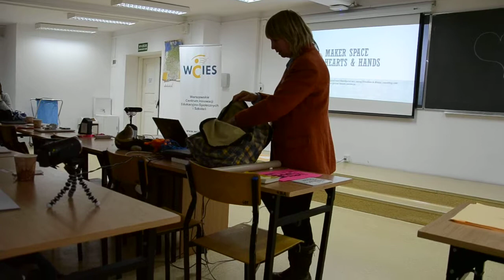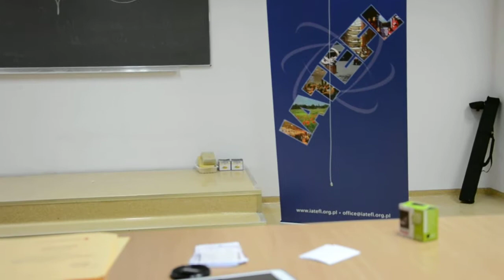Julie Pratten at Global Inspirations Forum IATEFL Poland 2017 part 3